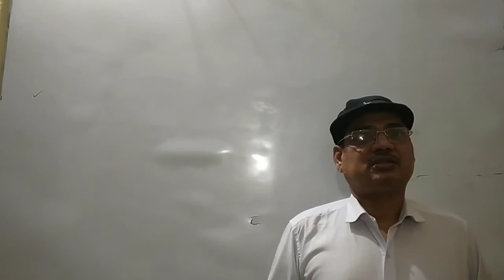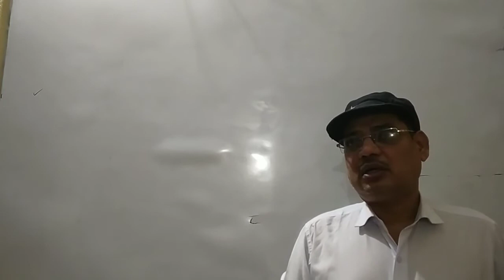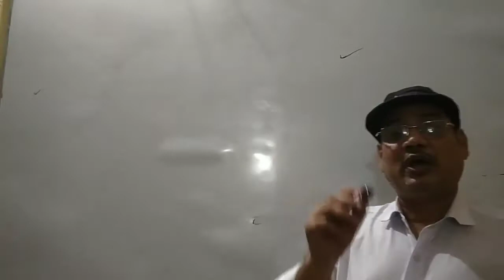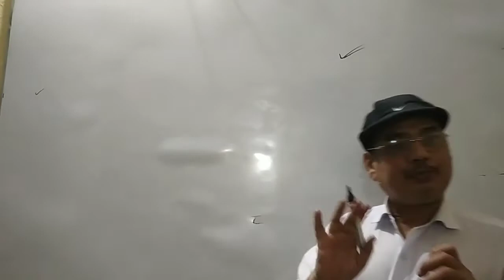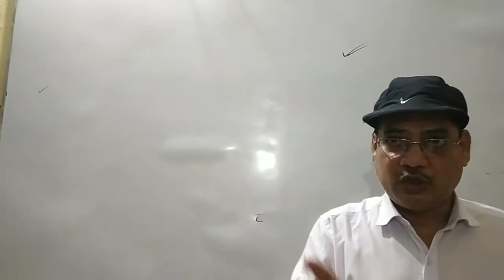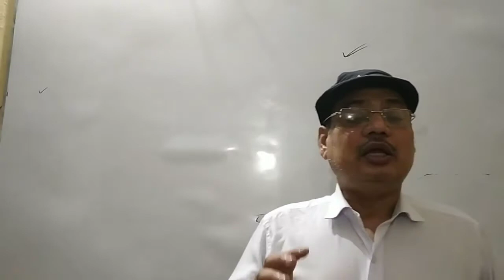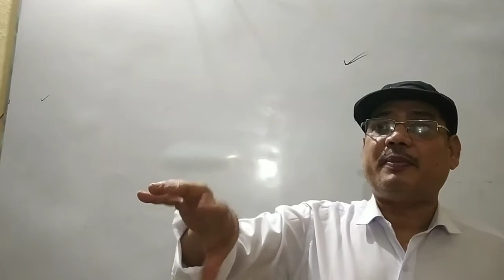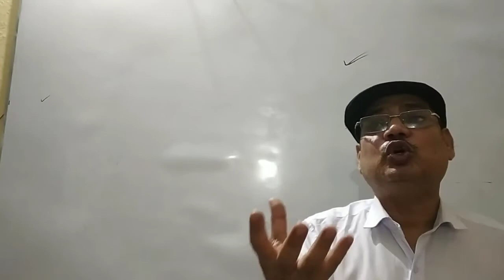Class - I || Subject - Science || Lesson - 3